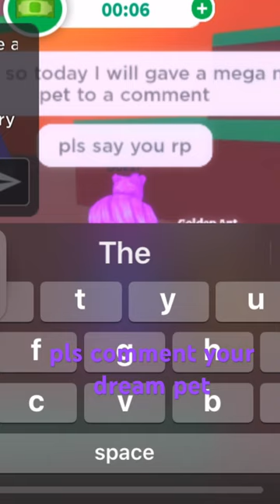free pets in fake adopt me game called adopt me) free pets the pic looks like a snow fox I think